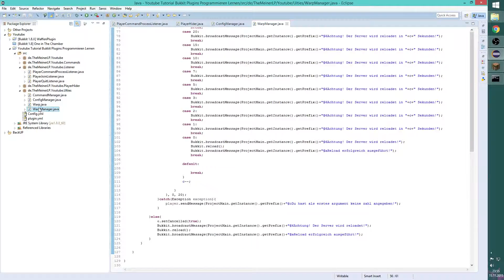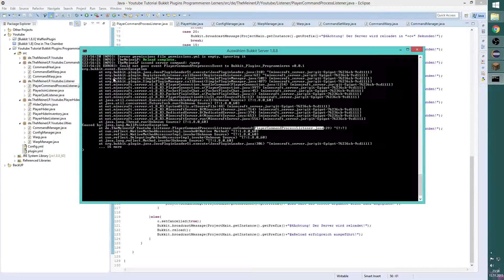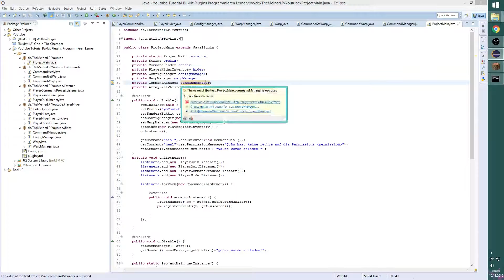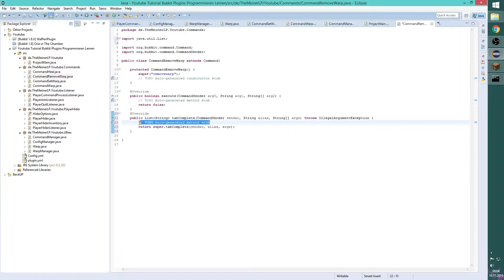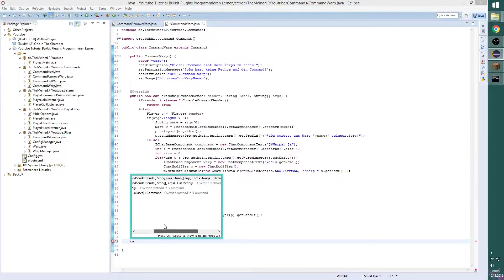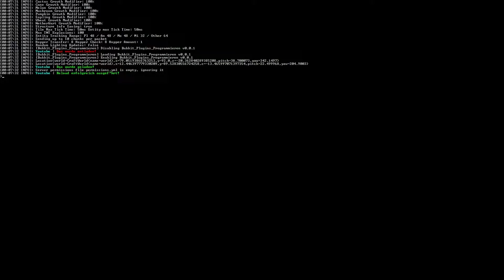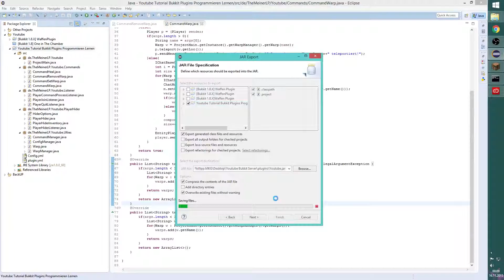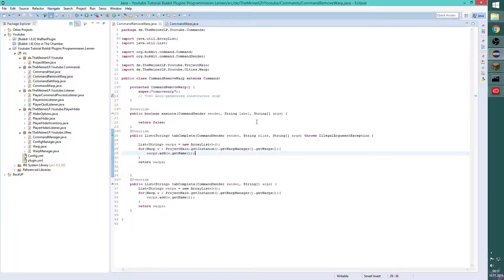Bukkit Plugins Programmieren Lernen | Eigenes WarpSystem Verbesserungen Teil 01 #010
Für mehr Infos mich öffnen unter anderem für die Links
Willkommen mit einander zur meiner Bukkit Plugins Programmier lern Reihe.
In dieser Reihe von Tutorials zeig ich euch das Programmieren von Bukkit Plugins!
Wen euch das Video gefallen hat lasst doch ein Like oder Abo dar.
Bitte gibt mir Vorschläge was ich noch Alles machen soll. Themen für meine Kommen Game Videos.

LUXTREME
Über mich

Hallo mein Name ist Phillipp, Ich Programmieren aus Leidenschaft. Vor 1and halb Jahren hab ich von einem Freund gezeigt bekommen wie man Bukkit Plugins Programmiert. Eigentlich wollte ich einen Server aufmachen aber weil der immer gegrieft worden ist.Bin ich irgendwann mal auf die Idee gekommen das ich anfange zu Programmieren am Anfang wusste ich nicht wie man das macht dann hab ich helfe bekommen er hat mir Links von Tutorials geschickt. Und auch mich in seine Plugins einsehen lassen. In dieser Reihe möchte ich mein Wissen mit euch teilen.